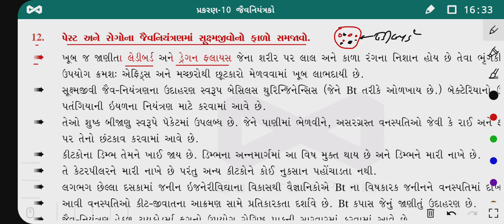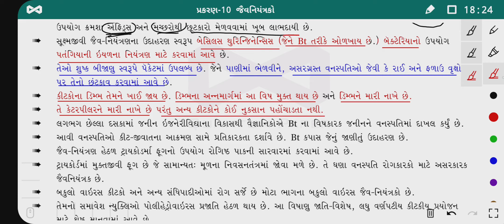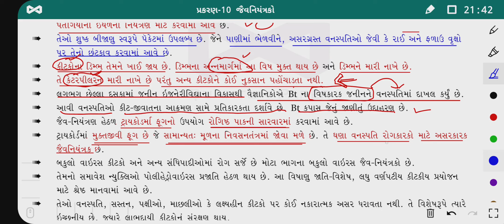12 BIOLOGY CH 10:Part 6: NEET: જૈવનિયંત્રકો :: IMP FOR BOARD EXAM:: GUJCET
12 BIOLOGY chapter 10 in gujarati.
biocontroller in gujarati